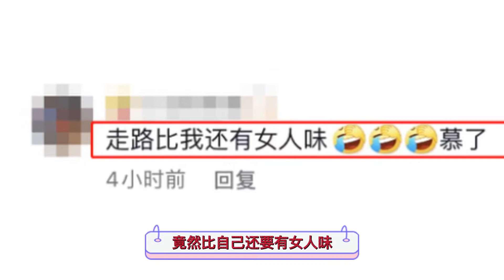伊能静儿子再次引发争议！20岁哈利不仅男扮女装，走路还妖娆妩媚